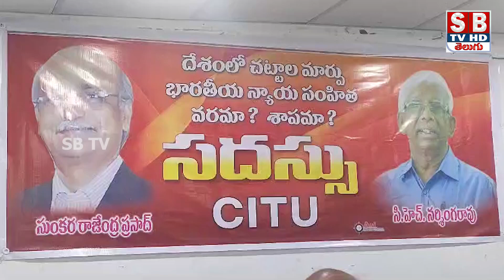దేశంలో చట్టాల మార్పు.. వరం కాదు... శాపమే !